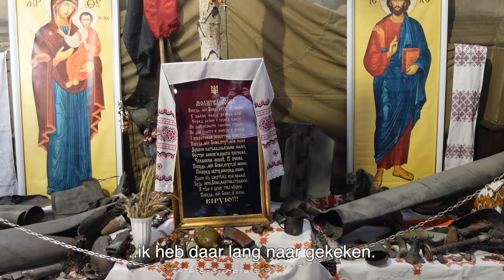Kerk in Actie manager vlogt over bezoek aan Lviv in Oekraïne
Kerk in Actie manager Pepijn Trapman bezoekt mei 2022 Oekraïne, waar sinds 24 februari een Russische inval is. Vandaag vertelt hij over zijn bezoek aan Lviv, waar men in scholen, gemeentenhuizen en kerken nu vluchtelingen opvangt. Een stad van 700.000 inwoners groeit plots uit naar 2 miljoen. Goed om de kerk hier in actie te zien. Samen zijn we de kerk in actie: in Nederland en in Oekraïne. Dank voor je steun aan dit werk!